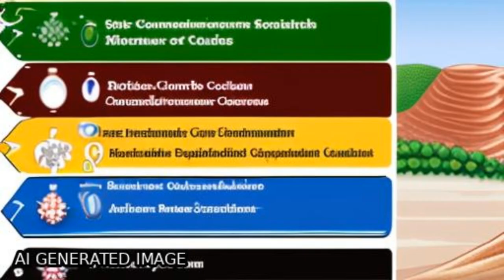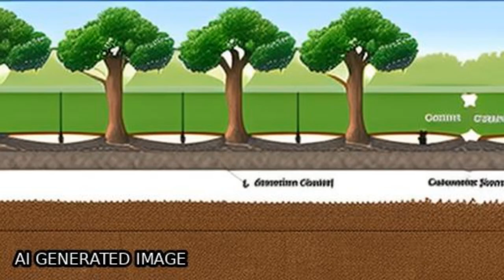Soil Organic Matter Composition and pH as Factors Affecting Retention of Carbaryl, Ca... | RTCL.TV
### Keywords ###

### Article Attribution ###
Title: Soil Organic Matter Composition and pH as Factors Affecting Retention of Carbaryl, Carbofuran and Metolachlor in Soil
Authors: Irmina Ćwieląg-Piasecka
Publisher: MDPI AG
DOI: 10.3390/molecules28145552

### Video Timestamps ###
0:00:00 - Summary
0:01:13 - Title
0:01:17 - Tail
0:01:21 - End